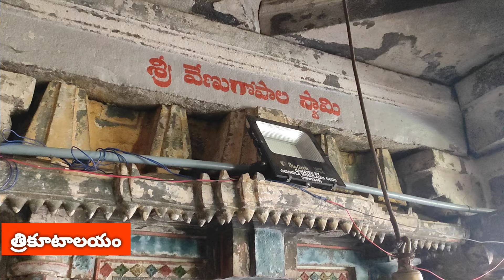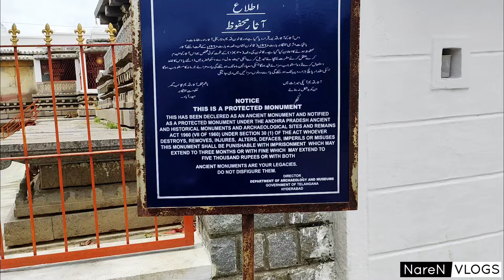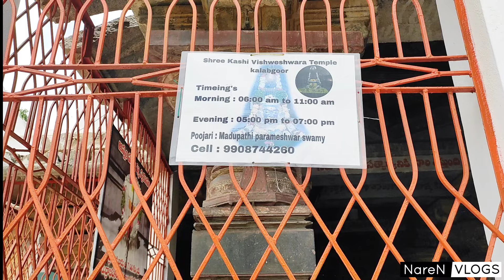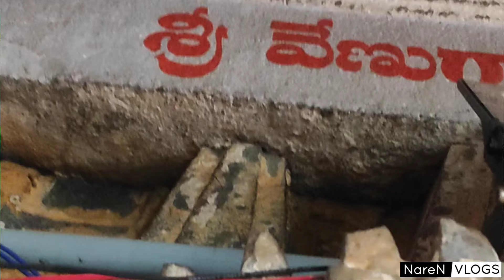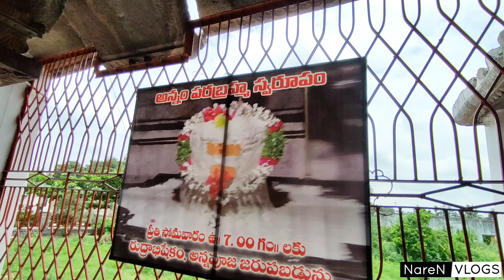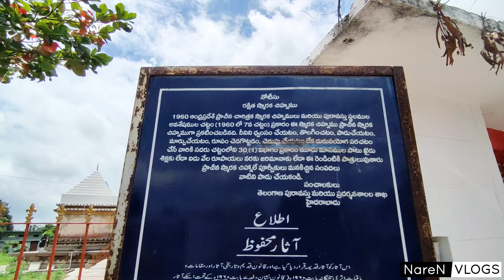కాకతీయుల కాలం నాటి శివాలయం చూడండి |Kalpagur temple shivalayam kalabgur@narenvlogs7394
ఈ వీడియో లో మీకు అతి పురాతనమైన కాకతీయుల కాలం నాటి 11 వ శతాబ్దంలో నిర్మించిన ఈ ఆలయం అద్బుతం గురించి చూపించాను జర ఈ వీడియో ని పూర్తిగా చూసి ఒక లైక్ కొట్టి షేర్ చేసి సబ్స్క్రయిబ్ చేస్కోండి @narenvlogs7394 నచ్చితే ఒక కామెంట్ పెట్టండి🙏🙏🙏🙏🙏